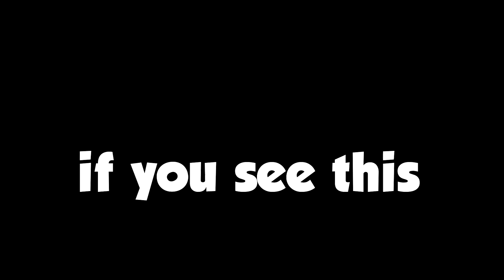meet the most TOXIC player in Black Ops 4...😡